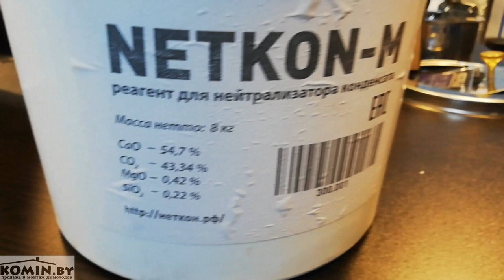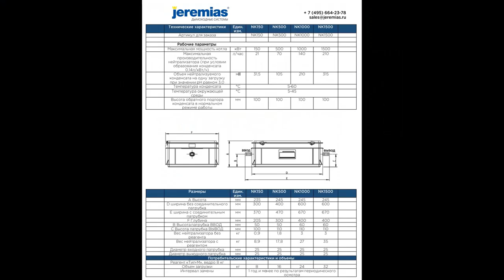Нейтрализатор дымоходного конденсата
Нейтрализатор конденсата для всех типов газовых отопительных котлов.
Надеюсь, что найдет своего клиента.

Осуществляем продажу и монтаж следующих дымоходов:
- Жаропрочные гофры
- Кислотоустойчивые гофры
-       Корозийноустойчивые гофры
Продаем и монтируем дымоходы для следующих отопительных агрегатов:
Монтаж дымохода по всей Минской области:
Осуществляю продажу дымохода по всей Республике Беларусь:
Мы монтируем дымоходы следующих производителей:
Мы так же выполняем следующие услуги:
 Монтаж печи
 Монтаж камина
 Монтаж банной печи
 Установка печи-камина
 Термоизоляция от возгорания